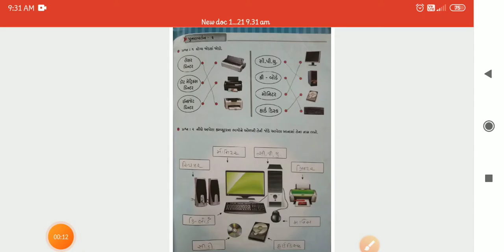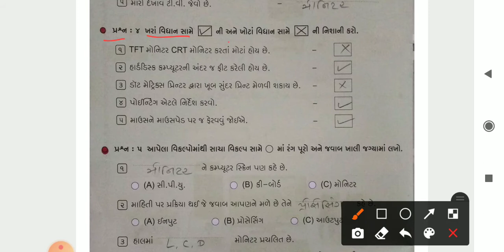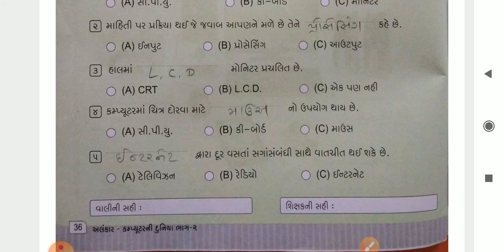GM (STD-2) COM (REVISION-2) 13/03/2021